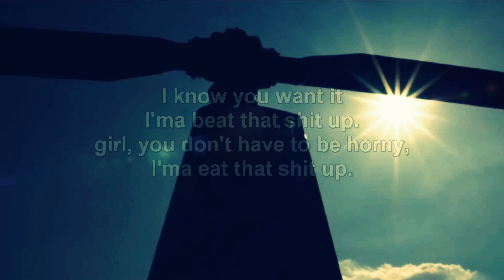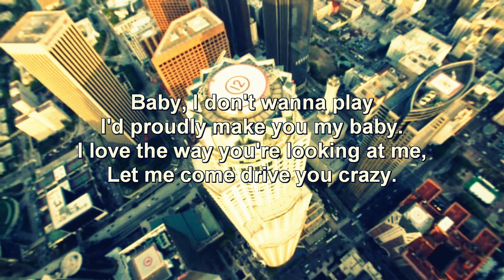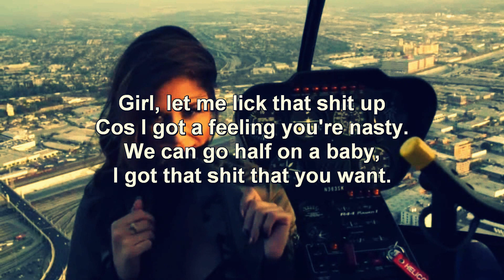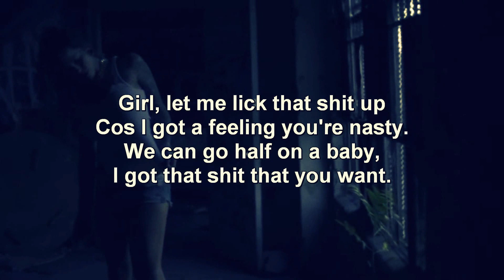BEAT IT UP lyric video | OnE | Rhythm 6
LYRIC video for "Beat It Up" off the forthcoming Lp from OnE titled "Rhythm 6"